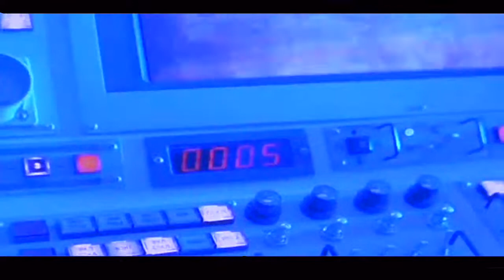Hulk (1999) Jonathan Hensleigh Film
A concept trailer of the failed  1999 Jonathan Hensleigh Film "Hulk".
Hensleigh's script showed that Bruce Banner before the accident that turned him into the Hulk, performed experiments on convicts with DNA from insects exposed to gamma radiation. This causes the convicts to turn into mutant insects that wreak havoc, so Banner along with his alter ego "The Hulk" have to stop the disaster.

Cast:
Jeff Goldblum...Dr Bruce Banner/ The Hulk.
Gregory Sporleder...Novak

 Following KGB
By James Horner